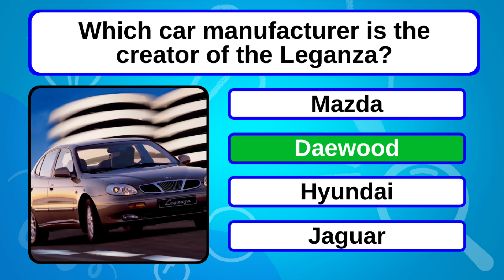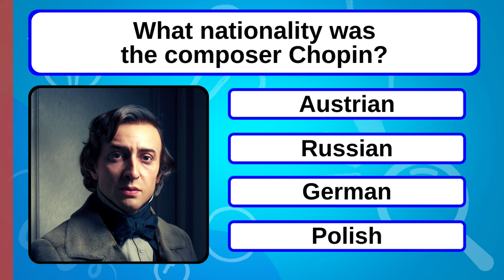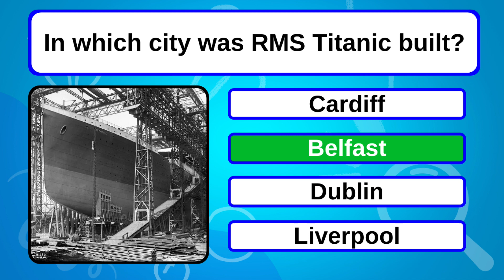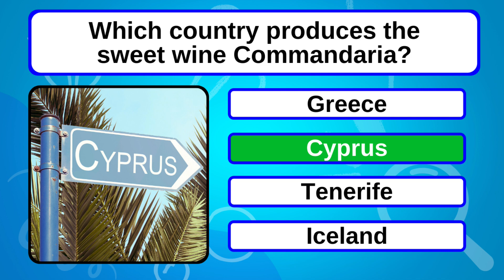The General Knowledge Trivia Quiz Everyone Is Talking About!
Todays quiz is going to test the farthest reaches of your knowledge. Test yourself here and let us know how you get on in the comments section. Good luck!

Welcome to another quiz from your favorite quiz channel, Brain Munch. In today's mixed trivia quiz we are going to be asking you a series of general knowledge quiz questions to test your knowledge. Remember to give the video a thumbs up if you enjoyed it or if you learned something.

Please remember that these quizzes are just for fun and should not be taken seriously. We do our best to make sure that all the trivia presented to you is accurate but sometimes we do make mistakes.